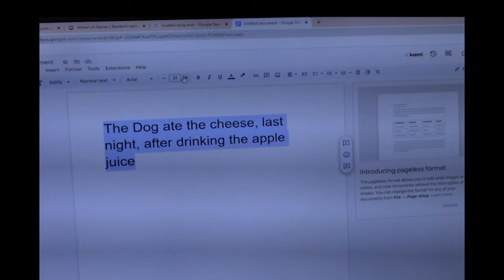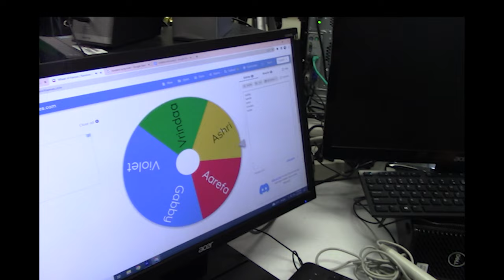05-11-20 Daily Video Ann (6:36)